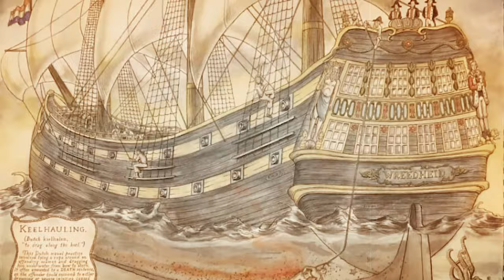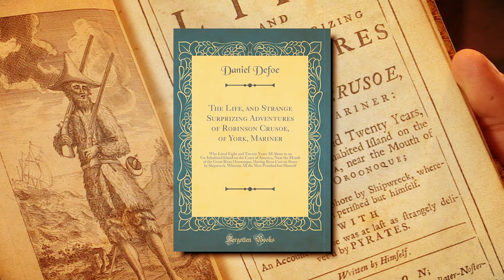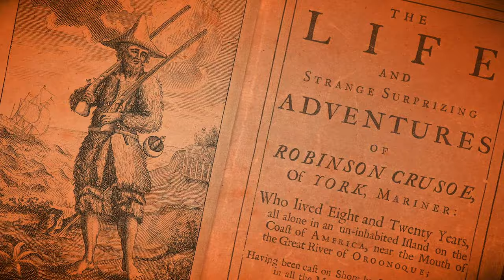The Stomach-Churning Things Pirates Did to Their Enemies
Pirate legends, horrific pirate punishments, history of pirates

The Golden Age of Piracy was a time when men and women of fortune sailed the high seas, seeking riches, freedom, and infamy. Yet, beneath the allure of buried treasure and swashbuckling adventures, a darker side of piracy prevailed, one that employed brutal punishments and extraordinary survival tactics. The world of "Keelhauling," "Marooning," and the enigmatic lives of pirates.

In today's video we look at The Stomach Churning Things Pirates Did to Their Enemies ...Keep watching to see Pirate legends, horrific pirate punishments, history of pirates.